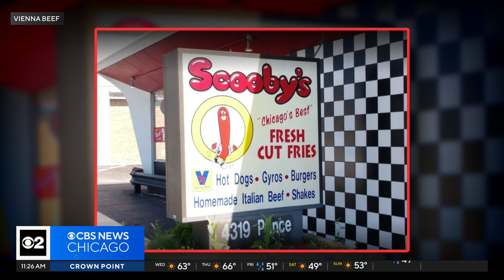Scooby's Hot Dogs going into the National Vienna Beef Hall of Fame.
The award honors local food stands and restaurants that have become neighborhood staples.